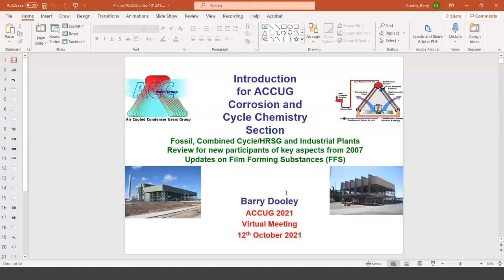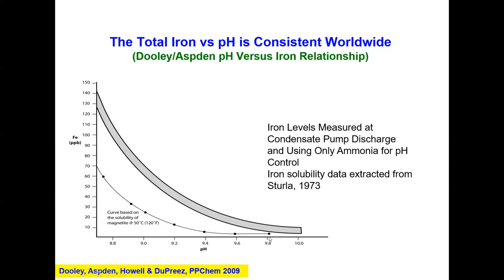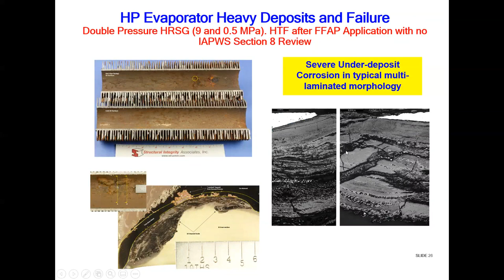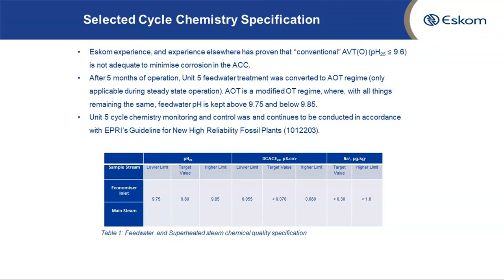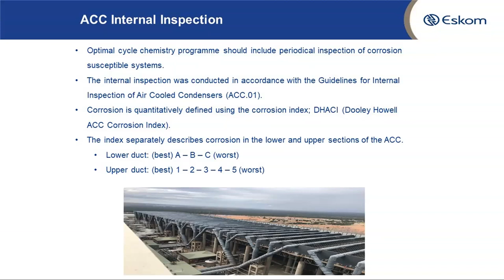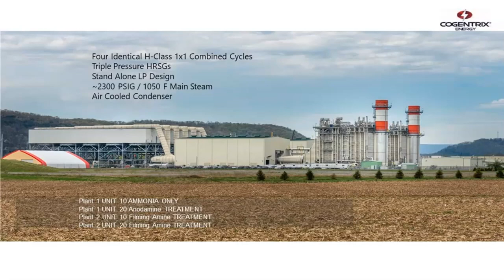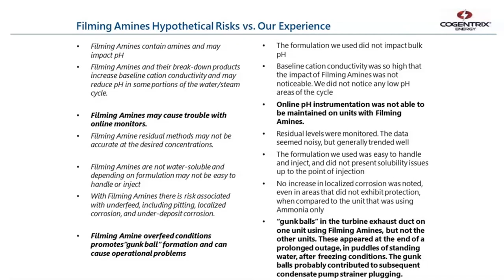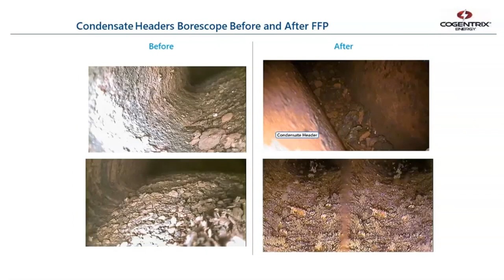ACC Users Group Chemistry & Corrosion Part 1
0:00 Latest in ACC Chemistry and Corrosion
35:30 Assessing Corrosion in ACCs at Eskom Medupi Power Station
01:05:54 Film Forming Amine Trial and Inspection
01:33:04 Discussion